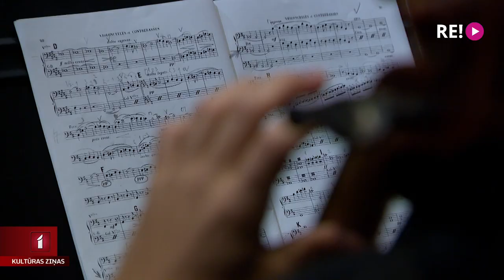Emīla Dārziņa mūzikas skola uzņem starptautisku jauniešu projektu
Emīla Dārziņa mūzikas skolā šonedēļ pulcējas jaunie mūziķi no Latvijas, Austrijas un Vācijas. Projekta “RĪGA – ROSTOKA – GRĀCA” mūziķi uzstāsies kopīgā orķestrī, atskaņojot pasaulē pazīstamu komponistu darbus. Izskanēs Johana Nepomuka Hummeļa Koncerts trompetei, Kamila Sensānsa Pirmais koncerts čellam miminorā, Sergeja Prokofjeva Pirmais koncerts klavierēm Rebemolmažorā, kā arī Sezāra Franka Simfonija reminorā. Ieskatu mēģinājumu procesā guva Una Zvejniece.